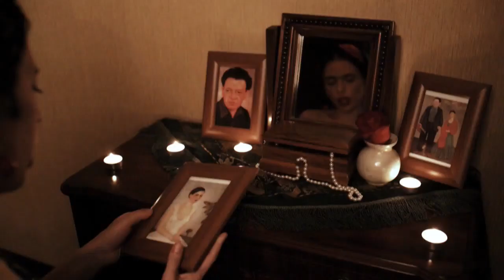Залишай - Qarpa - Ірена Карпа - Забивай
Залишай...
Взяти ніхто не наважився досі.
Залишай...
Може колись проростуть на дорозі коси.